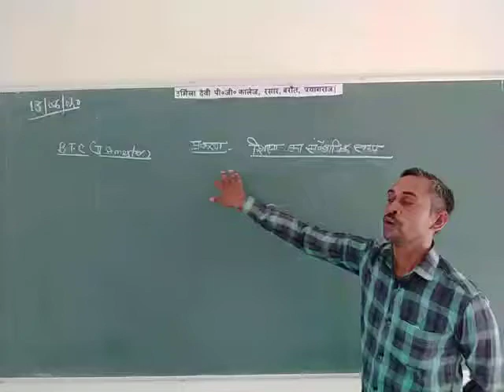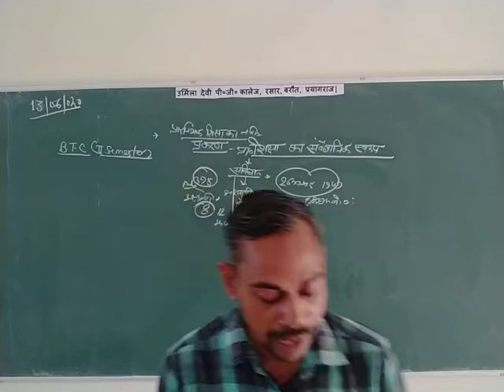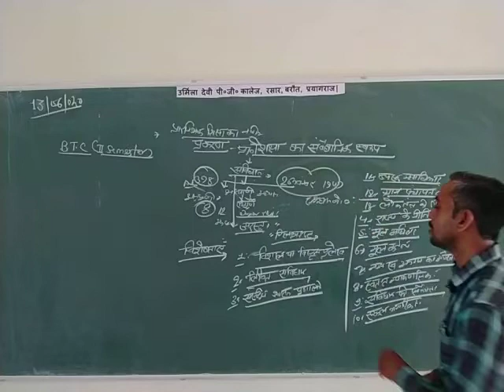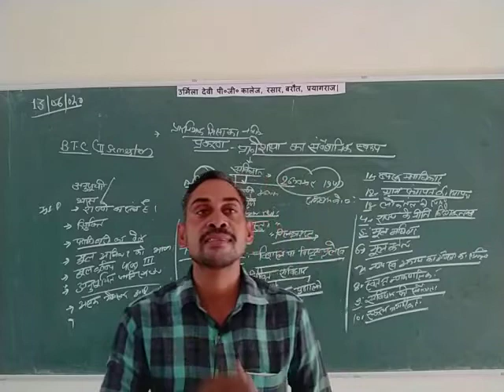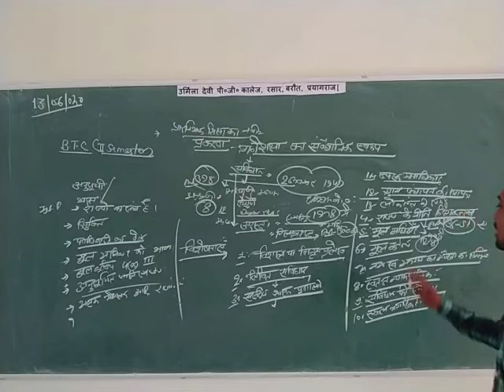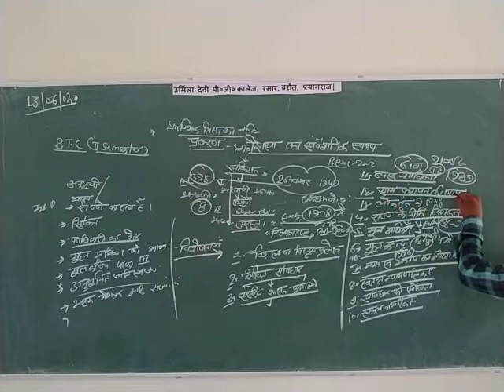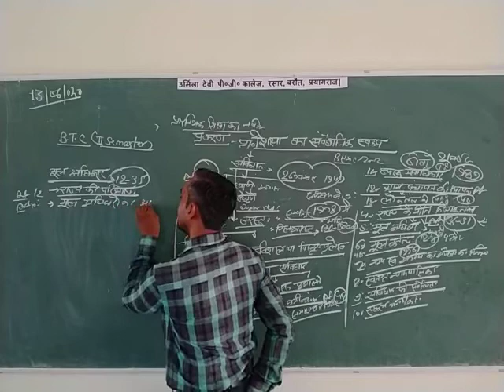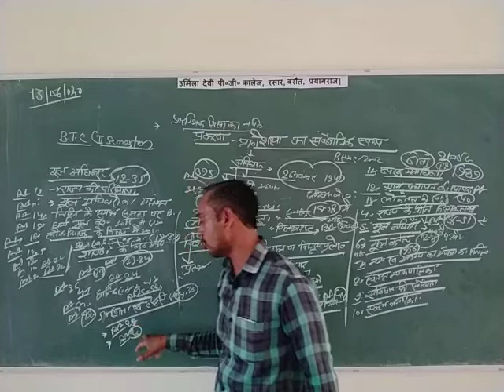B.T.C II Semester (प्रारम्भिक शिक्षा का संबैधानिक) BY Satyendra Sir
प्रारम्भिक शिक्षा का संबैधानिक स्वरूप